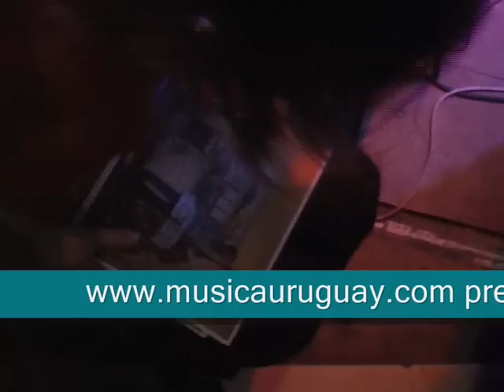Néstor Vaz Quinteto- Astor Piazzolla- Final del show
Astor Piazzolla interpretado por Néstor Vaz Quinteto- 24 de mayo de 2008 Montevideo Uruguay